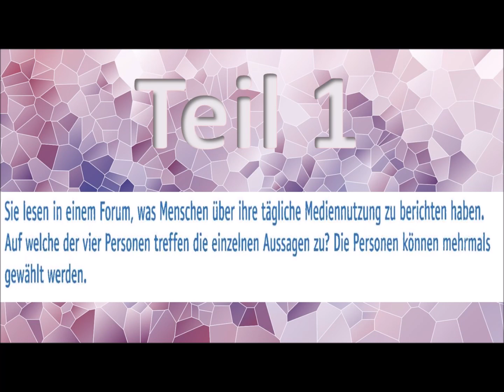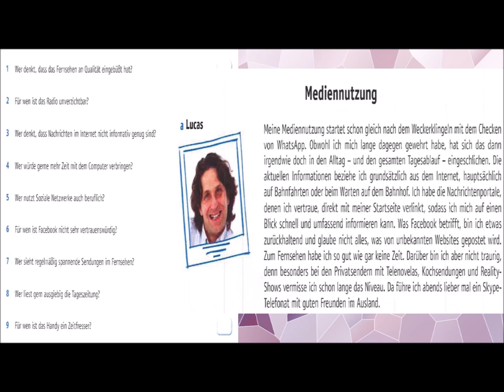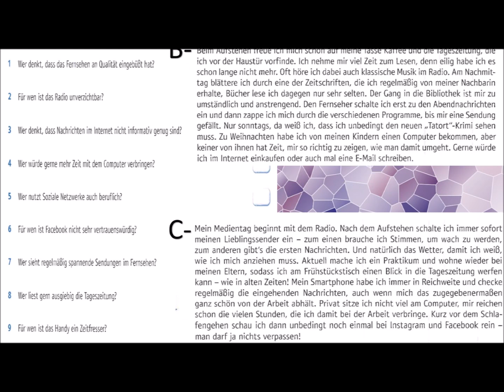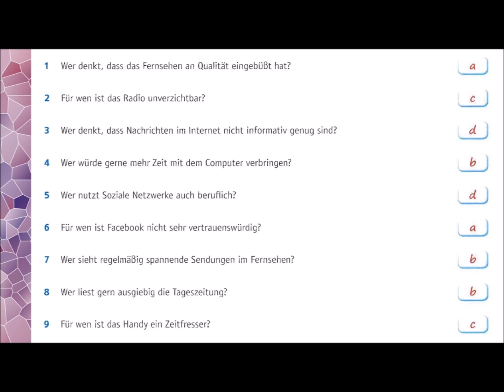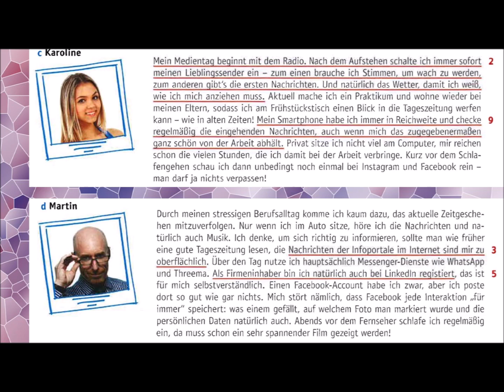Goethe Zertifikat B2 - LESEN - TEST 1-Teil 1 mit Lösung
B2 Goethe
 Ösd
 Telc
 TELC HÖREN
 Püfung
 hörverstehen prüfung
Hörverstehen
 B1 telc
 hören telc B1
 B1 Hören
 prüfung telc B1
 Hören TEST
 Deutsch Lernen Hörverstehen TELC B1 Hören
 prüfung telc Hörverstehen b1
 prüfung hören telc b1
 Hören prüfung telc b1
 Hören prüfung hörverstehen telc b1
 Hören test deutsch lernen hörverstehen telc
 A1-B1 Hören/ deutsch lernen / hörverstehen / telc